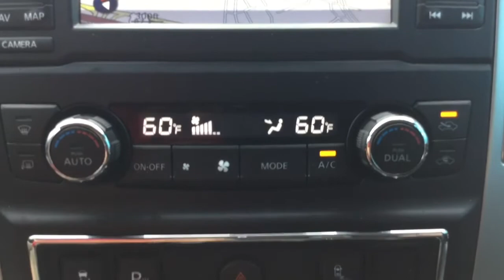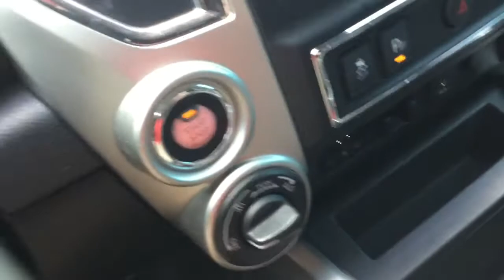Magnetic Black 2017 Nissan Titan XD Gas | Ancira Nissan San Antonio, TX 1N6AA1F44HN571195